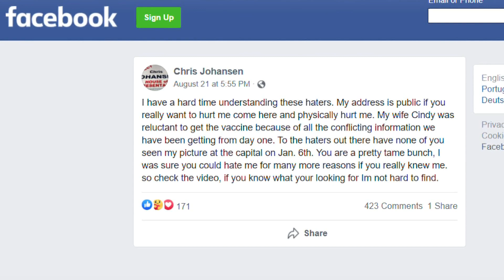Republican State representative Chris Johansen defends attending anti-vax mandate rally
He took to Facebook to say he has "a hard time understanding these haters."